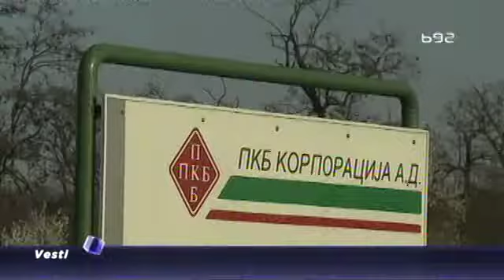Uoči odluke o PKB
Sutra će u gradskoj skupštini biti izglasan zaključak po kome će PKB iz ruku Grada preći u vlasništvo Republike. Radnici očekuju da će im država biti bolji partner i nemaju kažu ništa protiv modela strateškog partnerstva.